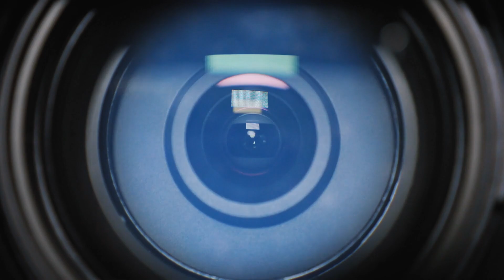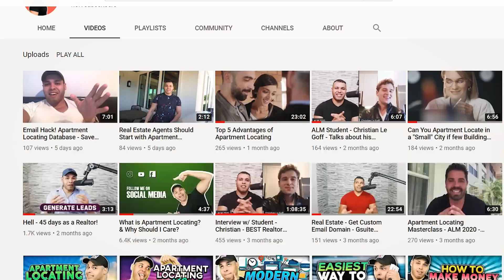Will SpaceX Let Us Vacation To Outer Space? - MATTTER 4K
Did you have fun learning something new? Cheers to your learning!

Have you heard the latest in Tesla news? As of the first week of 2021, Tesla shares shot up 6.9%, and Elon Musk surpassed Jeff Bezos as the richest person in the world.   Elon Musk co-founded and leads Tesla, SpaceX, Neuralink and The Boring Company.   Elon Musk wants to eventually build 20 million electric vehicles a year over the next decade under his Tesla brand.  The billionaire investor Chamath Palihapitiya told CNBC on Thursday that Tesla stock could be worth three times its current valuation, which would make CEO Elon Musk the first trillionaire.